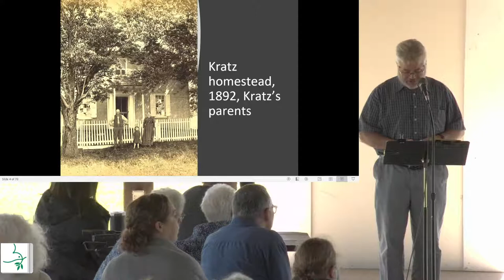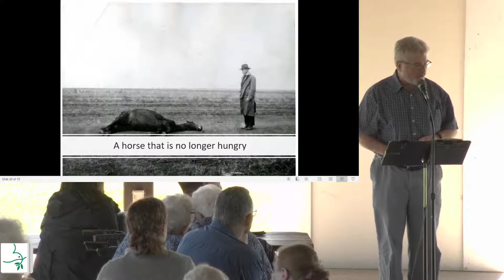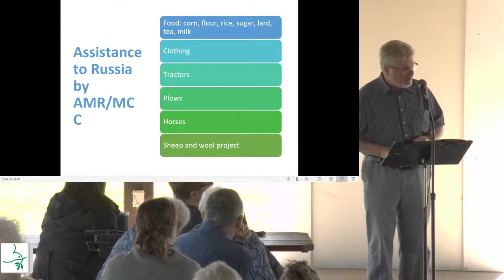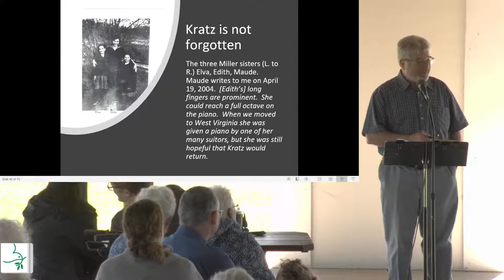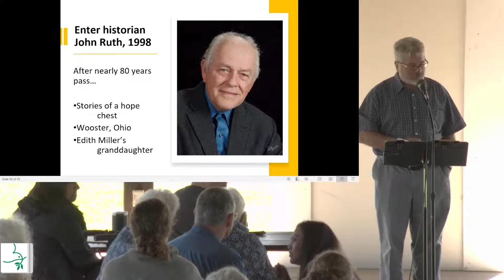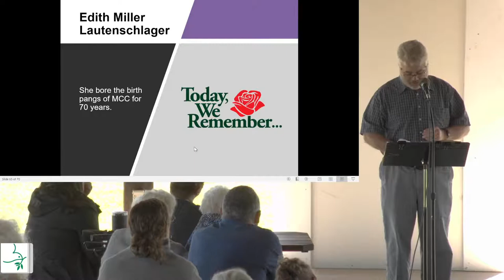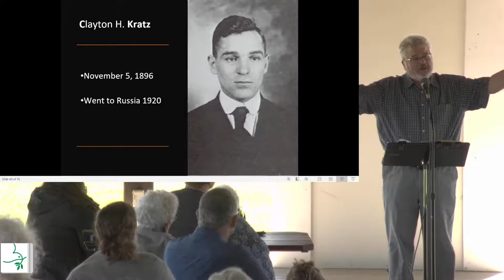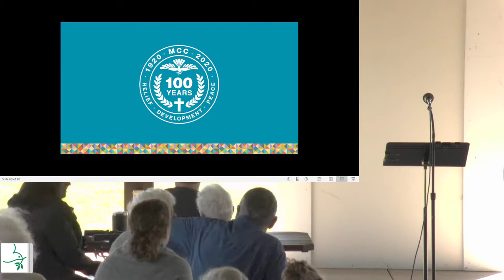September 19, 2021 Sunday School, MCC 100 Years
*Permission to podcast/stream the music in this service obtained from CCLI License with license # 20161597.